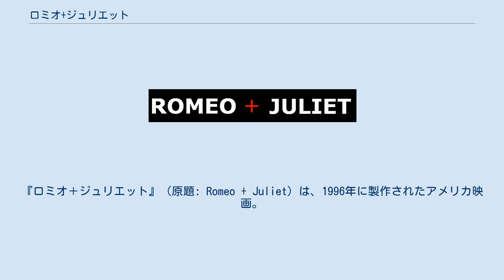ロミオ+ジュリエット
バズ・ラーマンの監督映画
クレイグ・アームストロングの作曲映画
『ロミオ＋ジュリエット』（原題: Romeo + Juliet）は、1996年に製作されたアメリカ映画。
ビデオパッケージ表記では『ロミオ&ジュリエット』のものも存在する。
 シェイクスピアの『ロミオとジュリエット』が原作で、台詞もそのままであるが、時代設定を現代に変えて、両家の争いをマフィア同士の抗争に置き換えられている。
物語の舞台はヴェローナ・ビーチ（架空の都市）。
そのため、服はアロハシャツを着、城は高層ビル、剣による決闘ではなく街を巻き込む銃撃戦となる。
しかし銃のブランド名は"Sword"である。
 レオナルド・ディカプリオが第47回ベルリン国際映画祭で銀熊賞を受賞した。
 当初マイアミを舞台とする予定だったが、シェイクスピア時代のイギリスの社会問題はマイアミとは異質なものだった。
ラーマンらは現代のメキシコが奇妙にもシェイクスピア的な問題（貧富の格差、政治と宗教の関係）を持ち合わせていることに気づいた。
映画の大部分はメキシコシティとその周辺で撮影され、チャプルテペク城やベラクルス州の海岸などが使われている。
これらをまとめて「ヴェローナ・ビーチ」とした。
映画に登場する巨大なキリスト像は、本来独立記念碑があるはずの場所をデジタル技術で差し替えたものである。
 ヴェローナ・ビーチで最も権力のある二大マフィア、モンタギュー家とキャピュレット家は毎度のこと抗争が絶えず、街を巻き込む銃撃戦が絶えなかった。
 そんな中、モンタギュー家の一人息子ロミオはロザラインという女性に思いを馳せていた。
一方でキャピュレット家の一人娘ジュリエットジュリエットは親が決めた相手との縁談を間近に控えていた。
そんな中、ロミオは敵対するキャピュレット家でパーティーがあると聞きつけた親友マキューシオに誘われ、仮装してパーティーに乗り込み、そこで出会ったジュリエットに一目惚れをする。
 この時までロミオはあのキャピュレット家の娘、ジュリエットであると知らず、真実を知りショックを受ける。
しかし、想いを断ち切れないロミオは引き留めるマキューシオを振り切り、パーティー後キャピュレット家に行き、ジュリエットに愛の告白をする。
二人は相思相愛となるが、この二人の恋が、両家の争いに大きな変化を与えることとなる。